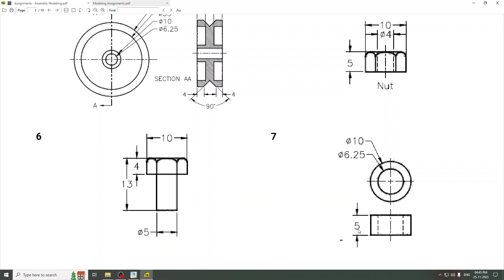Wheel Support Assembly 7